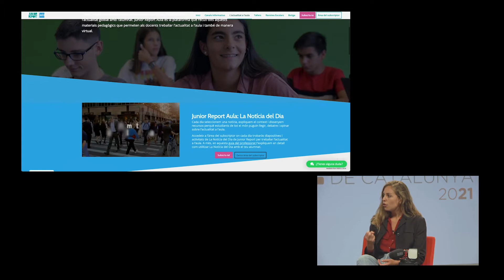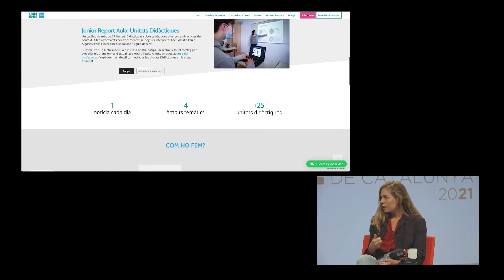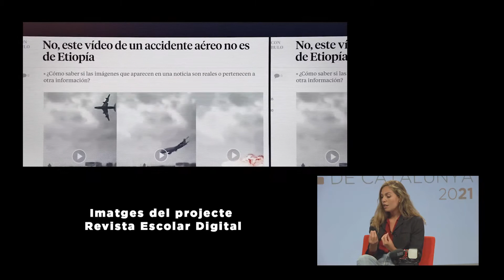MAC SESSIÓ - Mobile Journalism: una eina per fomentar el pensament crític entre els joves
Els smartphones s'han convertit en el company de viatge indiscutible de qualsevol adolescent. Què passaria si, a més de ser el seu principal canal de socialització, també ho empressin per explicar què està passant al seu voltant? El projecte Revista Escolar Digital (RED), la xarxa de diaris redactats i gestionats directament per estudiants de secundària i batxillerat, ha fet del telèfon mòbil una eina comunicativa també dins de l'aula. El KIT MOJO, ideat per Shoulderpod, permet transformar els dispositius mòbils en càmeres de vídeo de qualitat al mateix temps que manté les prestacions d'ús del propi telèfon.

A càrrec d’Enrique Frisancho (CEO de Shoulderpod) i Elisa Pont (directora adjunta de Blue Globe Media).